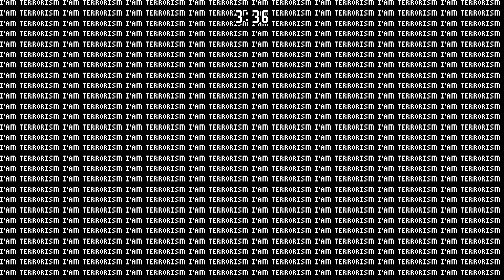Rivals of Aether: Lucy vs True Giygas (Seizure Warning)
Based on The_None's Giygas from Mugen. If your lives drop to 1, you die so I essentially finished this with 1 life left. I'll be uploading more videos of other games soon now that I have a new graphics card. Probably starting with Beat Hazard 2 tomorrow or so.

You can download Lucy below.

You can download True Giygas below.

You can download Horrors Behind Towny below.